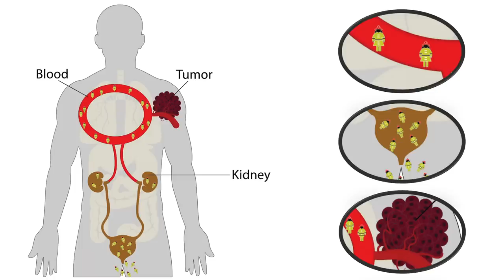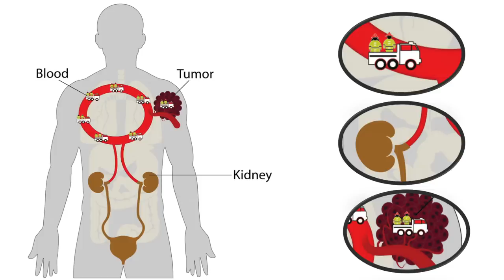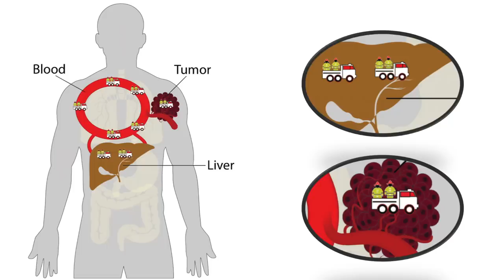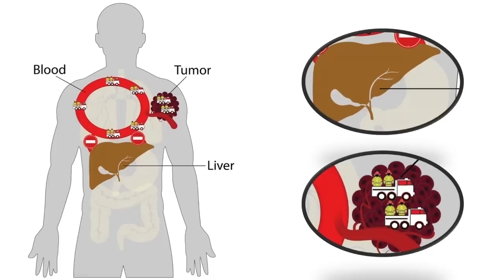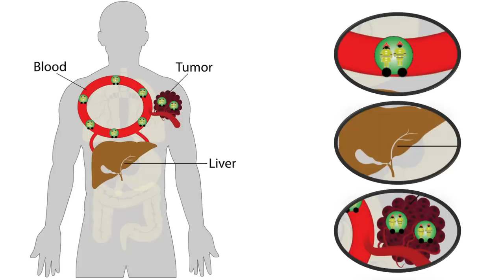How nanoparticles could change the way we treat cancer | Joy Wolfram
Ninety-nine percent of cancer drugs never make it to tumors, getting washed out of the body before they have time to do their job. How can we better deliver life-saving drugs? Cancer researcher Joy Wolfram shares cutting-edge medical research into nanoparticles -- tiny particles that could be used to deliver drugs accurately to tumors -- and explains how they could keep drugs in the body longer to attack malignant cells.